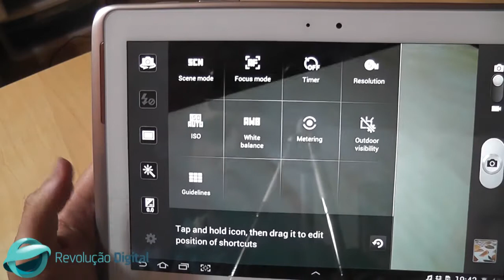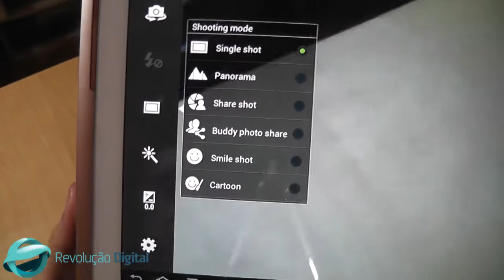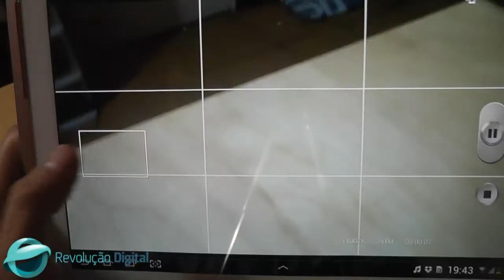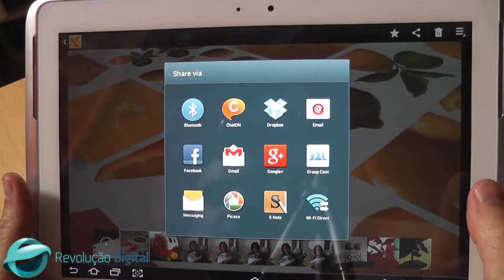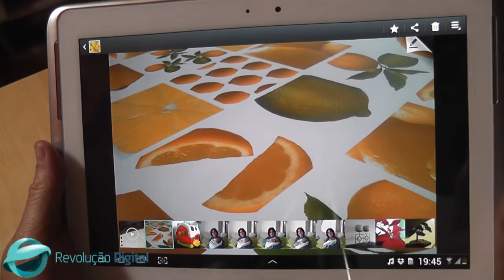[Teste RD] Samsung Galaxy Note 10.1 - Fotografia e Vídeo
Este vídeo faz parte do nosso Teste RD ao Samsung Galaxy Note 10.1. Nele podemos descobrir as capacidades em fotografia e vídeo assim como a galeria de imagens deste tablet Android.

Para conheceres todos os pontos fortes e fracos do Samsung Galaxy Note 10.1 assim como as nossas opiniões sobre este tablet, visita a nossa secção de Testes RD

Até já!